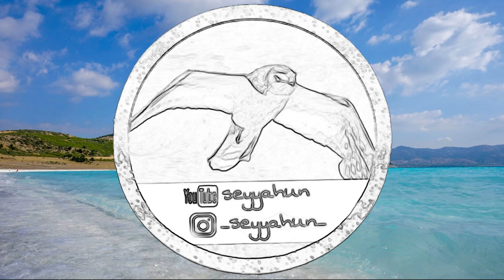Scenic Views 40 - Pure Ambient Sounds, No Talking or Music